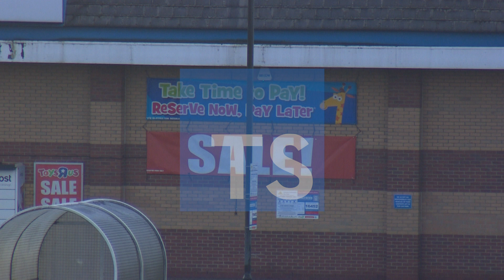Toys R Us Footage - THIS FOOTAGE IS FOR SALE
Toys R Us Swindon store.
Filmed at 8:15am on 19/12/17
Staff arriving for work and left out in the cold.

Toys R Us is facing an uncertain future in the UK after it was told to put £9m into its struggling pension fund by the Pension Protection Fund (PPF).

It has to come up with the money by Thursday in order for the PPF to agree to the retailer's restructuring plan.

Earlier this month, Toys R Us said it would close at least 26 UK stores, leading to the loss of up to 800 jobs, as part of the plan.

Failure to agree a deal could put all its 3,200 staff at risk of redundancy.

That plan is part of a proposed company voluntary agreement (CVA), which allows the firm to restructure its finances.

If the CVA does not go through, the company could fall into administration.

Retail consultant Richard Hyman told the Today programme: "This is a real Catch 22 situation." The situation could leave Toys R Us having to choose between the futures of its past or present employees.

The company has reassured shoppers seeking last-minute presents by saying: "There will be no disruption for customers shopping through the Christmas and New Year period."